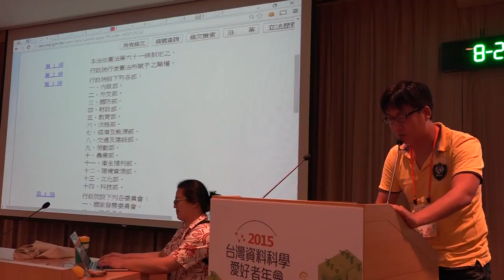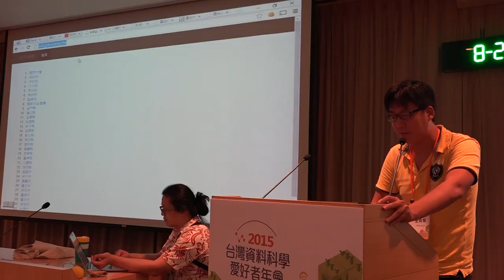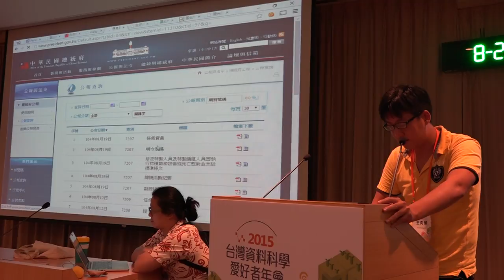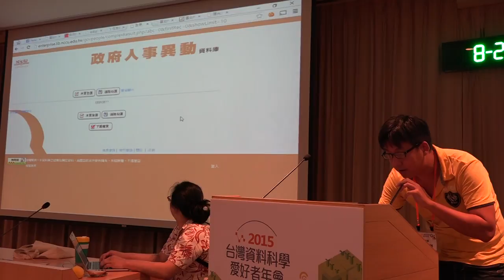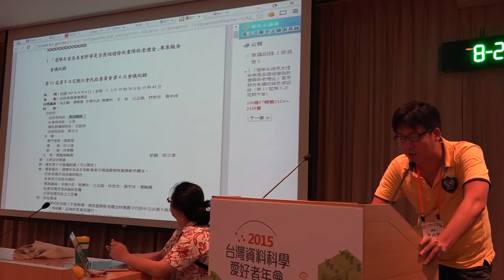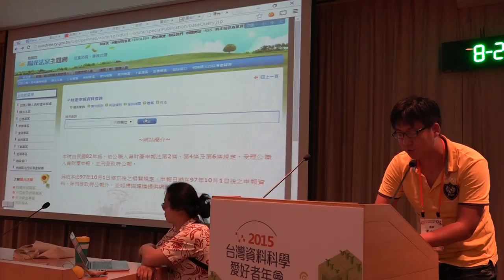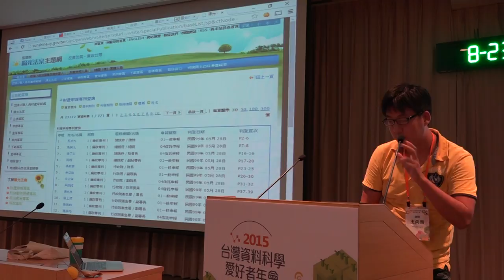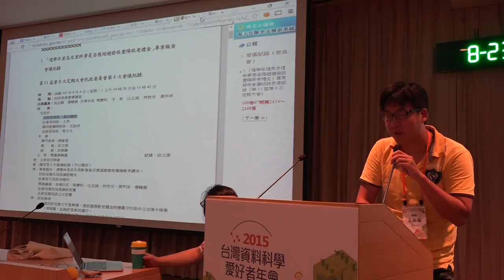g0v tw hackath15n 中場短講 解析政府組織 Ronny Wang 2015資料科學黑客松